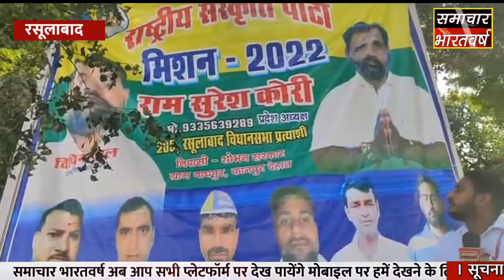राष्ट्रीय संस्कृति पार्टी द्वारा विशाल जनसभा एवं दंगल का आयोजन किया गया।Samachar bharatvarsh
आज रसूलाबाद में राष्ट्रीय संस्कृति पार्टी द्वारा विशाल जनसभा एवं दंगल का आयोजन किया गया जिसमें मौके पर कई पदाधिकारी उपस्थित रहे